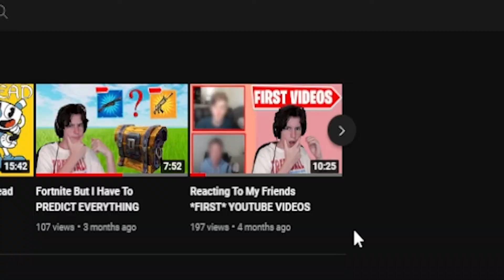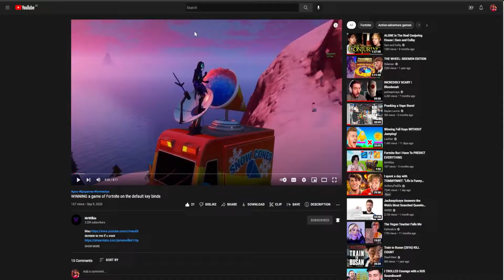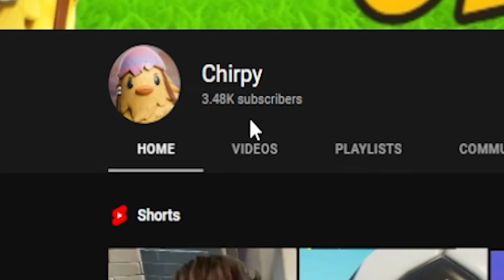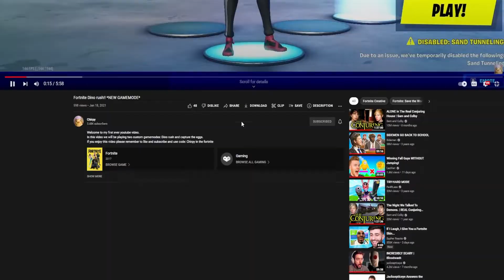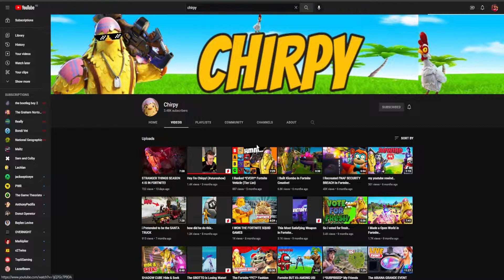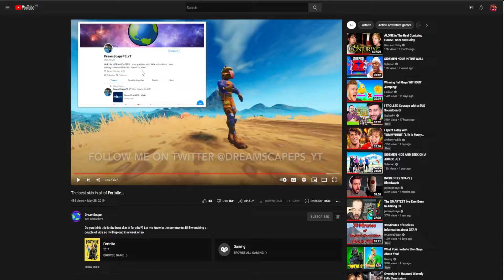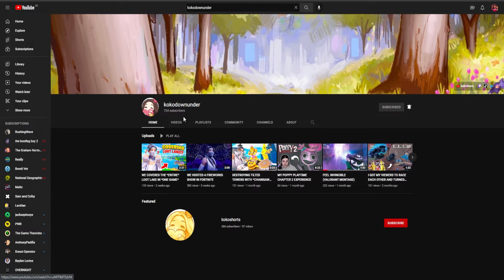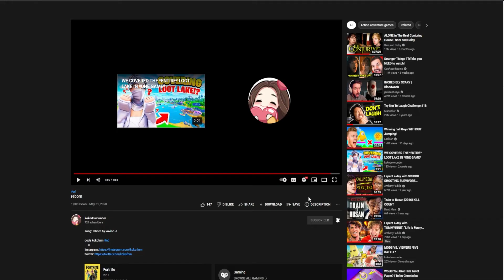I Reacted To My Friends *FIRST* Ever Video! (Cringe???)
People In This Video:
Youtube Friends:

Peripherals:
❱ Mouse | Hyperx Pulsfire Haste
❱ Mousepad | PWR Ode to Gaming (LARGE) or Hyperx Fury S Pro
❱ Sleeve |PWR Ode to Gaming Sleeve